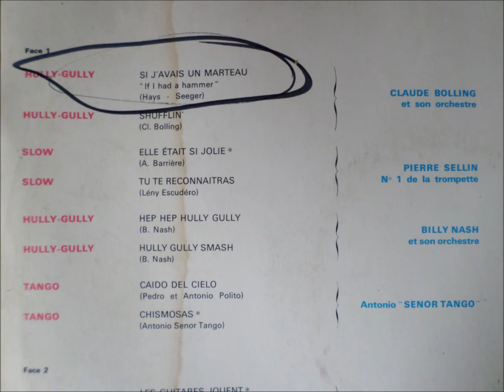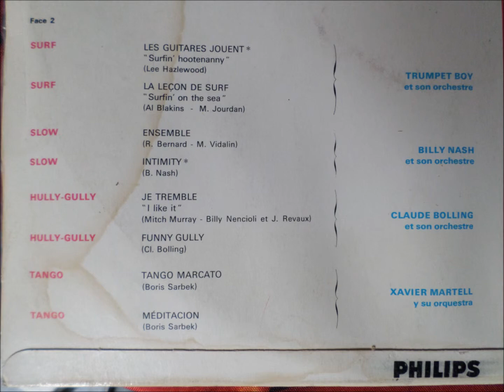CLAUDE BOLLING "Je Tremble" = "I Like It" Gerry & The Pacemakers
60's Instrumental Hully Gully
(Murray - Nencioli - Revaux)